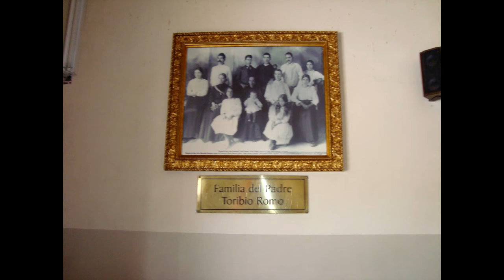Santo Toribio Romo CALICHE QUINTANA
Letra: Carlos "Caliche" Quintana
2010